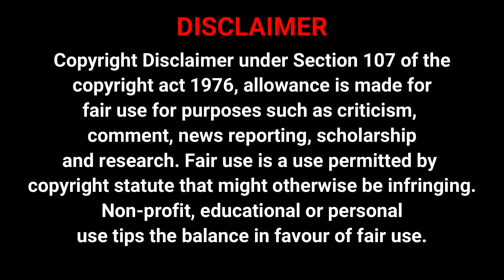Top 10 Militaries in the world | Most Powerful Countries in the world | دنیا کی 10 طاقتور فوجیں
I need your support friend’s thanks 😊